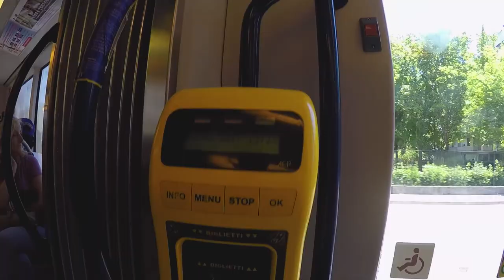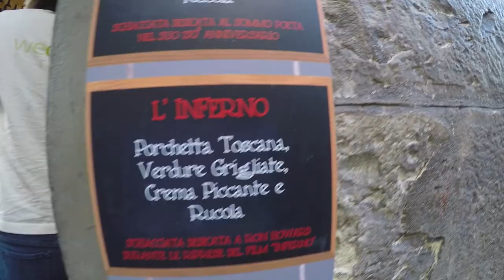L'estate di Argo 🐶| WHEN YOUR DOG HAS BETTER HOLIDAYS THAN U